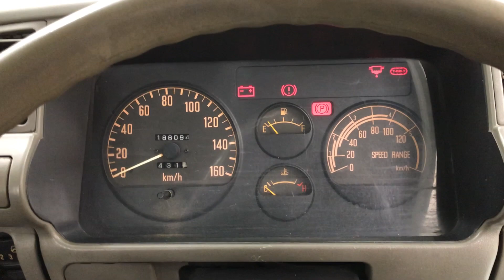19582A4SJ ISUZU ELF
19582A4SJ ISUZU ELF